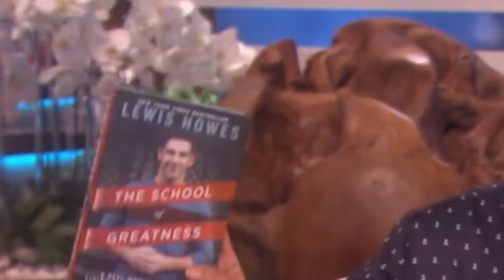"DO THIS Everyday To Master Your Sleep & Be More FOCUSED" | Andrew Huberman & Lewis Howes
Dr. Andrew Huberman is a neuroscientist, and the professor of neurobiology & ophthalmology at Stanford. Andrew runs Stanford’s lab (the Huberman Lab) primarily studying brain states – such as fear, courage, anxiety, calm – and how we can better move into and out of them through things like visual cues, breathwork, movement, supplementation, and the like. All incredibly interesting research.

Outside the lab he’s worked with US elite military forces and professional athletes to help them manage their own brain states through his research.

It’s always a pleasure talking with Andrew – he has a wealth of knowledge and is so generous with his time and comfortable with sharing all he knows. If you’re ready to take your health to the next level by upleveling your sleep, then this episode is for you. And now, please join me for Episode 1,219 of The School of Greatness!